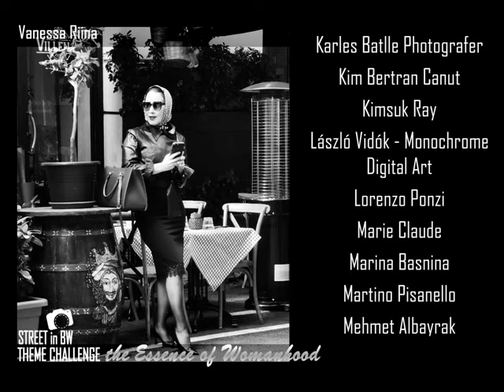Street in BW Theme Challenge #53 The Essence of Womanhood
Hello,
This is Street in BW Theme Challenge #53 The Essence of Womanhood !

Among all of the ladies images for this theme, these photos collected the most votes.
So congratulations to the winners : Laurent Nermont, Anne Launcelott, BaLi DaLa….
and all the photographers whose photos selected for this Slides :
Happy  watching !!!

The Admins : Fco, Patricia Kerkhofs, Michelle Cecilia, Ms Cartier-Bresson, Kai Kong Wong, Grace Ho, Mario Barrela and Debby Ng